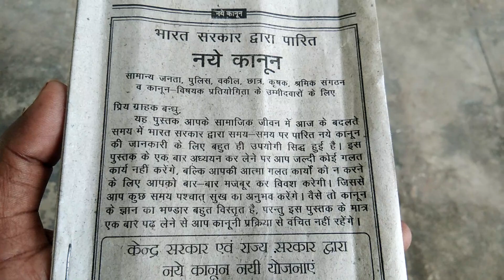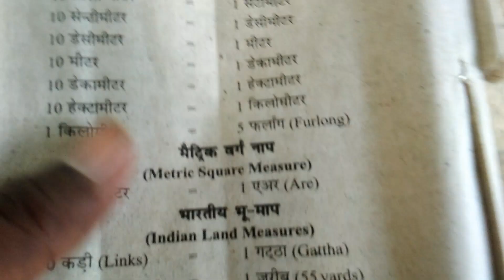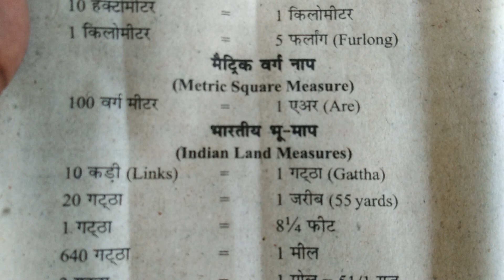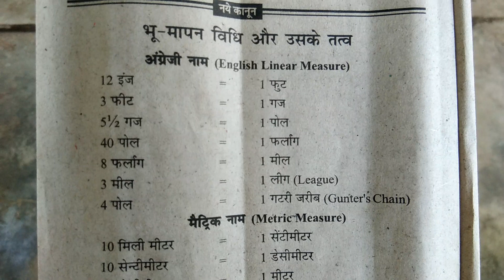जमीन की सही नाप नये (कानून में) भू-मापन विधि 2019 हाई कोर्ट के नये कानून ।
नमस्कार दोस्तो " A TO Z JANO में आपका हार्दिक स्वागत है मैं बहुत खुश हूं कि आप मेरा डिस्क्रिप्शन पड़ रहे है । मैं अपने चैंनल के माध्यम से आप लोगो  के तक नई से नई जानकारिया मैं पहुचाने की कोशिश करता रहता हूँ। मैं अपनी वीडियो के जरिये आपकी मदद करना चाहता  हूँ ।
जमीन की सही नाप करने के लिए मैंने अपनी वीडियो में बताया हू आप मेरी वीडियो को देख कर सीख सकते है नये कानून के विधि के अनुसार